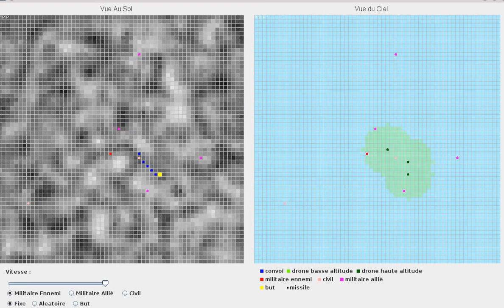2 sans guerre